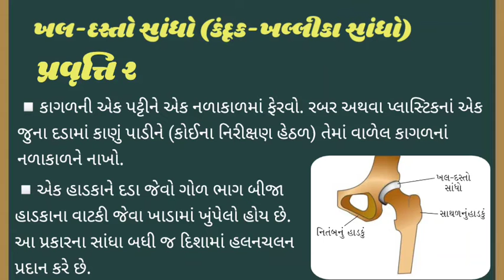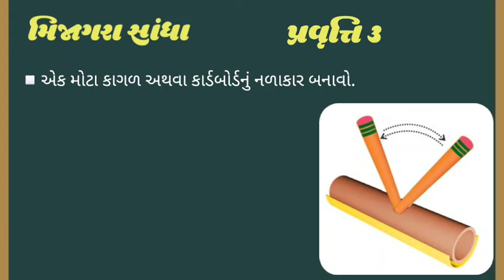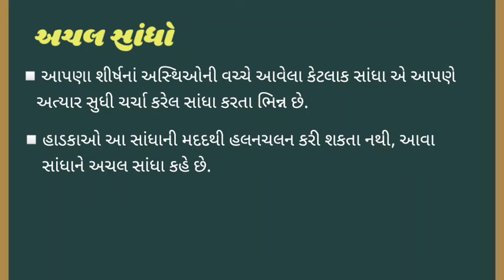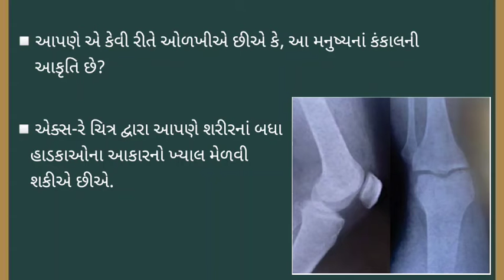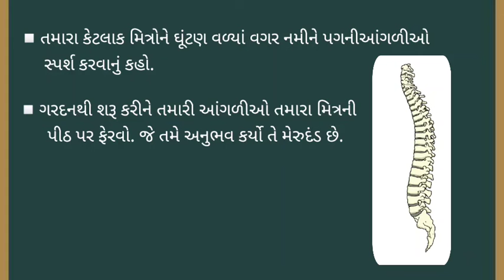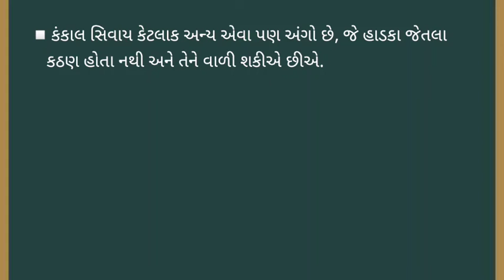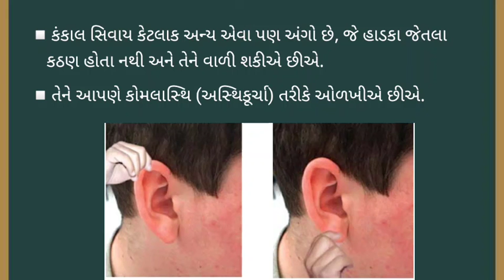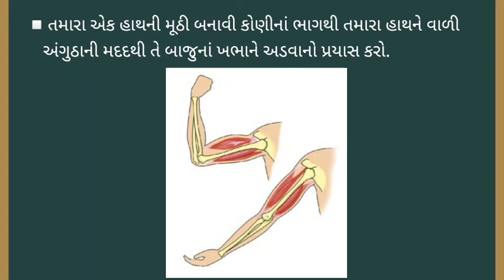ધોરણ ૬ ll વિજ્ઞાન ll શરીરનું હલનચલન (ભાગ ૨)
#(ભાગ_૨)